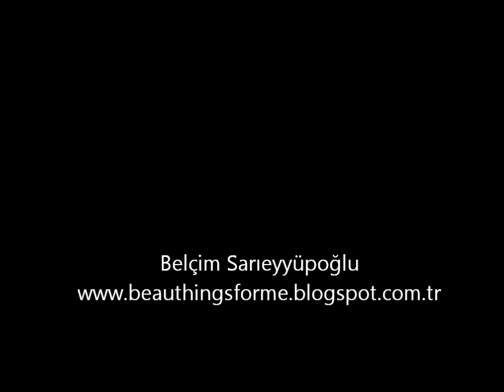DIY: PUMPKIN COFFEE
Gün içerisinde vazgeçilmezimiz olan kahveyi bir de böyle deneyin :)

Malzemeler:
200 ml sıcak su
1.5 tatlı kaşığı kahve
4-5 cm kalınlığında bal kabağı
1 tatlı kaşığı toz şeker
Süslemek için;
Krem şanti
Tarçın